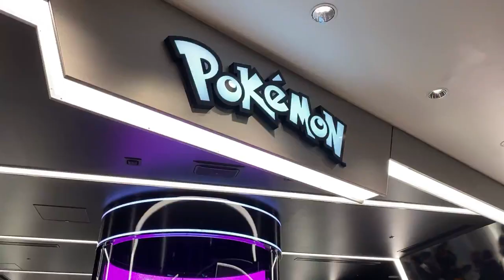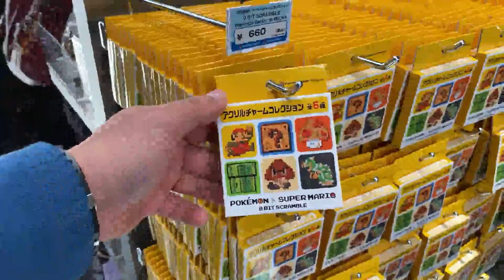POKEMON STORE IN TOKYO-JAPON + TOYS 🧸🎈 [ポケモンセンター 東京]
buenas mis amigos aventureros, en esta ocasión los llevo a conocer la reciente apertura de la tienda de pokemon center, en el barrio de shibuya en la ciudad de tokyo, esperamos le guste el vídeo.